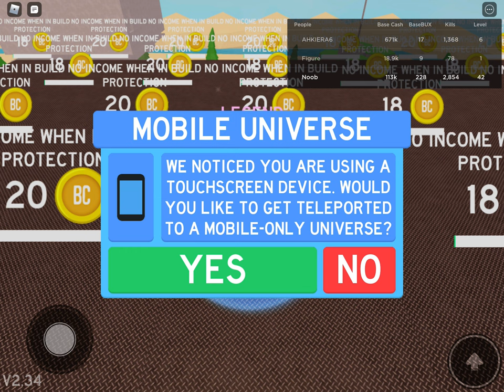I created the most ￼ impenetrable base ever in base raiders